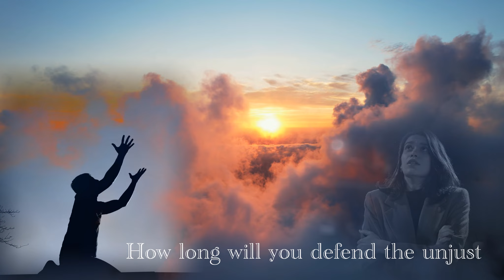God Presides. Ps 82 1-8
God is sovereign over the earth